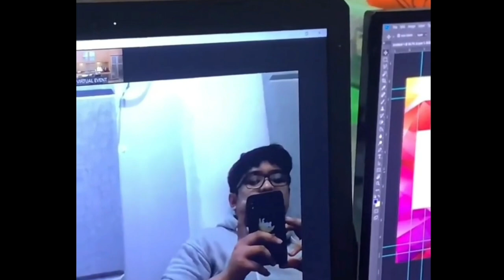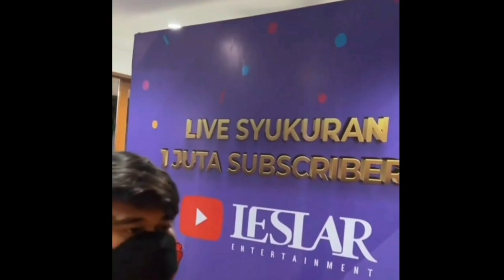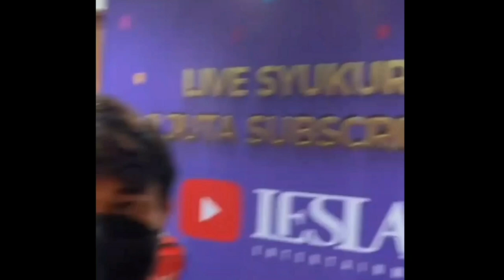Rizky Billar Beberkan Fakta Mengejutkan Terkait Lesti Terjun Ke Dunia Politik, Siap Jadi WABUP